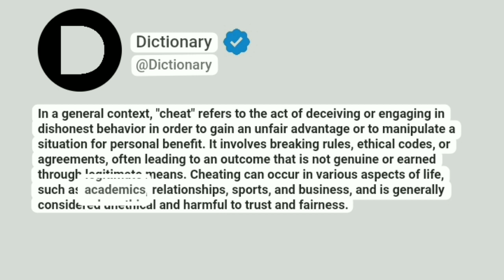Cheat Meaning In English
In a general context, "cheat" refers to the act of deceiving or engaging in dishonest behavior in order to gain an unfair advantage or to manipulate a situation for personal benefit. It involves breaking rules, ethical codes, or agreements, often leading to an outcome that is not genuine or earned through legitimate means. Cheating can occur in various aspects of life, such as academics, relationships, sports, and business, and is generally considered unethical and harmful to trust and fairness.